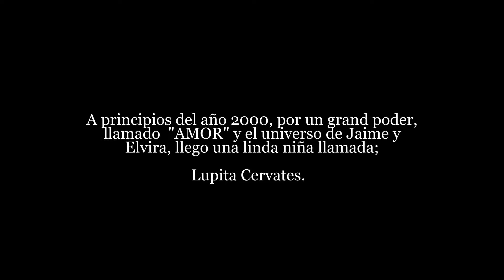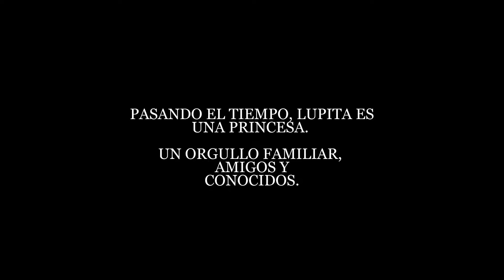Lupita Cervantes Quince A�os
Lupita's Quince